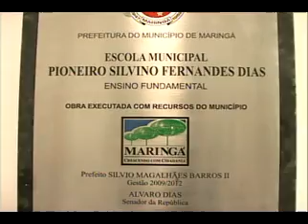Tv Em Acao - Escola homenagea pai de Alvaro Dias em Maringá